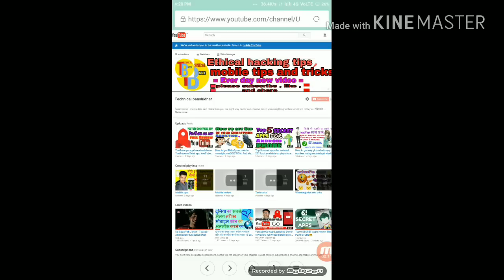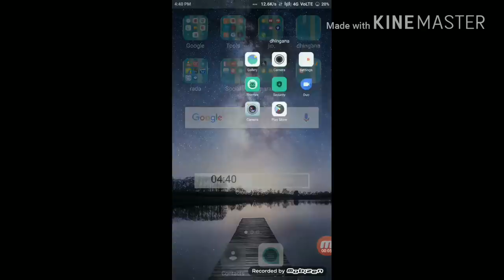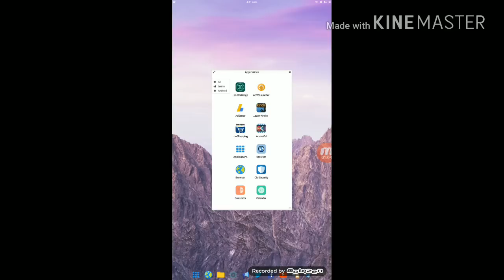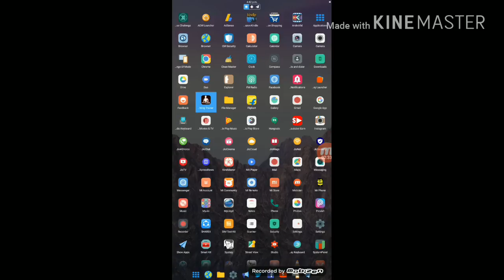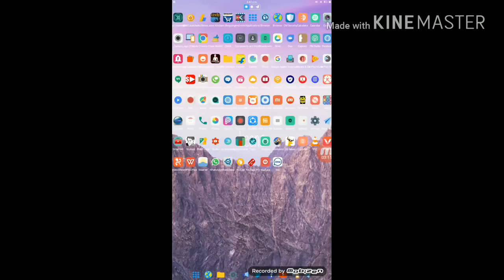मोबाईल को कंप्यूटर बनाएं और आप वो सब कुछ अपने मोबाईल फोन से कर सकते हैं जो आप कंप्यूटर पर करते है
In thice video I will show you the best app that can chenge your mobile phone in to compeuter and you will amezed after sow thice video .
In thice video .. mobile convert in to mobile.and much more .
Aap apne mobile sent via San chose kar sakte Hai jo ki compeuter me kar sakte Hai.

how to convert mobile to pc,

how to convert mobile to computer,

how to convert mobile into computer,

how to convert mobile to lapy

how to convert mobile to

how to convert mobile to laptop

how to convert mobile to Windows

how to convert  mobile computer

how to convert phone into pc
2017
best
app
software
 android computer
kaise
Android mobile computer
movies se computer
new application
 free apps
 total good apps transfer
how to
new mobile application
Leen
Leen loun
convert mobile into pc

convert mobile into computer

convert mobile into projector

convert mobile into cctv.